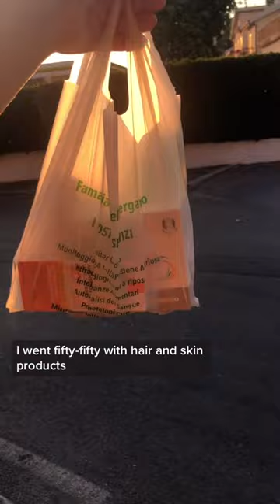Italian Pharmacy Haul!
Mini Beauty Haul from an Italian Farmacia